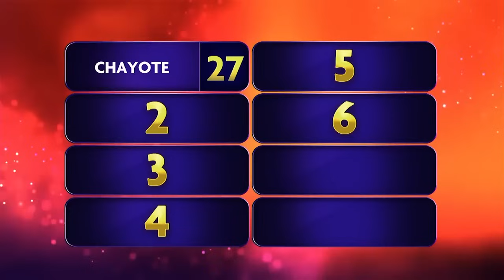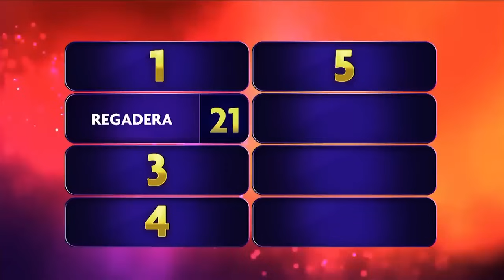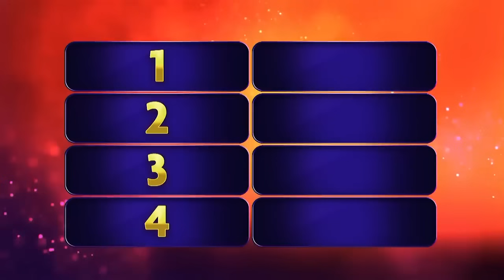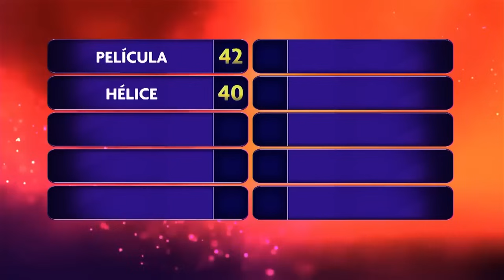💯 ¿Con qué comparas tus piernas sin rasurar? - Fam Bedolla vs Fam Beltrán - 100 Latinos Dijeron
💯 ¿Con qué comparas tus piernas sin rasurar? - Familia Bedolla vs Familia Beltrán - 100 Latinos Dijeron - EstrellaTV